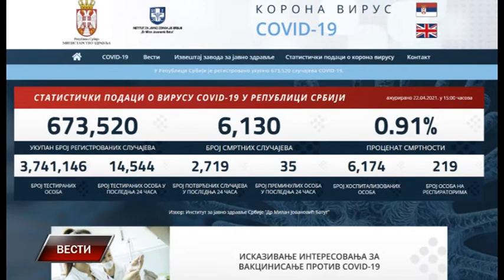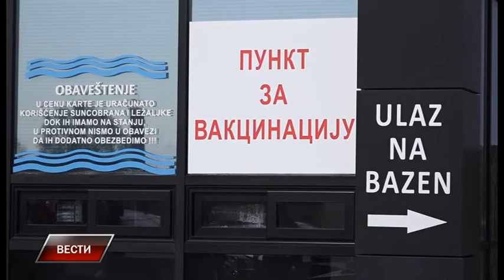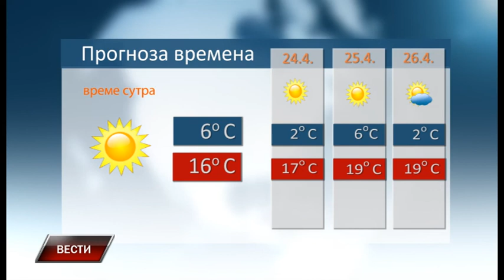Vesti 22 4 2021